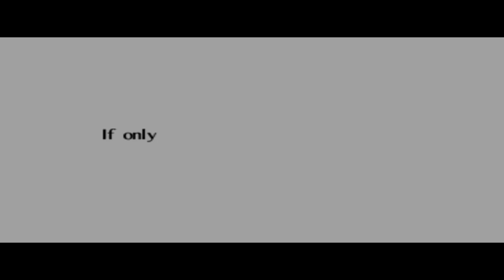Zelda Ocarina of Time Master Quest [RA] - Ep: 21 - Twinrova & Ganondorf's Trials [NC]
0:00 - [YouTube Chapters]
0:02 - 0:28 [Gameplay: Spirit Temple]
0:29 - 1:17 [Cutscene] [(Skip-able)]
1:18 - 3:10 [Gameplay: Meikitamemo VS Kotake & Koume]
3:11 - 3:24 [Cutscene] [(Skip-able)]
3:25 - 4:29 [Gameplay: Meikitamemo VS Twinrova]
4:30 - 4:43 [Cutscene] [(Skip-able)]
4:45 - [Retro Achievement Unlocked: Sorceress Sisters: Twinrova]
4:47 - 5:35 [Cutscene] [(Skip-able)]
5:36 - 5:42 [Gameplay: Spirit Temple]
5:43 - 7:01 [Cutscene] [(Skip-able)]
7:03 - [Spirit Medallion]
7:05 - [Retro Achievement Unlocked: Spiritual Successor]
7:07 - 7:55 [Cutscene] [(Skip-able)]
7:56 - 8:54 [Gameplay: Desert Colossus]
8:56 - [2/3] Desert Colossus Gold Skulltula's]
8:58 - 9:45 [Gameplay: Desert Colossus]
9:47 - [3/3] Desert Colossus Gold Skulltula's]
9:49 - [Retro Achievement Unlocked: Skulls Galore]
9:51 - 10:16 [Gameplay: Desert Colossus]
10:17 - 16:03 [Cutscene] [(Skip-able)]
16:05 - [Light Arrow]
16:07 - [Retro Achievement Unlocked: Arrows to End All Evil]
16:09 - 17:19 [Cutscene] [(Skip-able)]
17:20 - 17:25 [Gameplay: Temple of Time]
17:26 - 17:50 [Gameplay: Hyrule Market]
17:51 - 20:41 [Gameplay: Ganon's Castle]
20:43 - [1/3] Ganon's Castle Trials Small Keys]
20:45 - 29:32 [Gameplay: Ganon's Castle]
29:33 - 30:04 [Cutscene] [(Skip-able)] [(Saria's Barrier)]
30:05 - 36:58 [Gameplay: Ganon's Castle]
36:59 - 37:30 [Cutscene] [(Skip-able)] [(Ruto's Barrier)]
37:31 - 40:52 [Gameplay: Ganon's Castle]
40:54 - [2/3] Ganon's Castle Trials Small Keys]
40:56 - 44:15 [Gameplay: Ganon's Castle]
44:16 - 44:46 [Cutscene] [(Skip-able)] [(Impa's Barrier)]
44:47 - 58:42 [Gameplay: Ganon's Castle]
58:44 - [3/3] Ganon's Castle Trials Small Keys]
58:46 - 59:00 [Gameplay: Ganon's Castle]
59:02 - [Golden Gauntlets]
59:04 - [Retro Achievement Unlocked: The Power of Gold]
59:06 - 59:40 [Gameplay: Ganon's Castle]
59:41 - 1:00:13 [Cutscene] [(Skip-able)] [(Nabooru's Barrier)]
1:00:14 - 1:04:16 [Gameplay: Ganon's Castle]
1:04:17 - 1:04:46 [Cutscene] [(Skip-able)] [(Darunia's Barrier)]
1:04:47 - 1:08:58 [Gameplay: Ganon's Castle]
1:08:59 - 1:09:43 [Cutscene] [(Skip-able)] [(Rauru's Barrier)]
1:09:44 - 1:10:56 [Gameplay: Ganon's Castle]
1:10:40 - 1:10:52 [Cutscene] [(Skip-able)]
1:10:53 - 1:10:56 [Gameplay: Ganon's Castle]
1:10:57 - 1:11:09 [Gameplay: Great Fairy Fountain]
1:11:10 - 1:11:49 [Cutscene] [(Skip-able)]
1:11:51 - [Enhanced HP]
1:11:53 - [Retro Achievement Unlocked: Defensive Power: Enhanced]
1:11:55 - 1:12:07 [Cutscene] [(Skip-able)]
1:12:08 - 1:12:38 [Gameplay: Great Fairy Fountain]
1:12:39 - 1:12:47 [Gameplay: Lake Hylia]
1:12:49 - [End of the Episode]